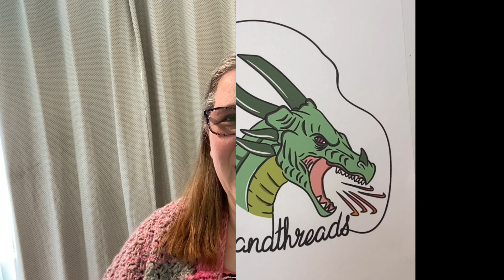Wearable Wednesday Crochet Clorhing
Fantastic Fantasy Dice Bags:

Marching Band Amigurumi:

Amazon Wish List: